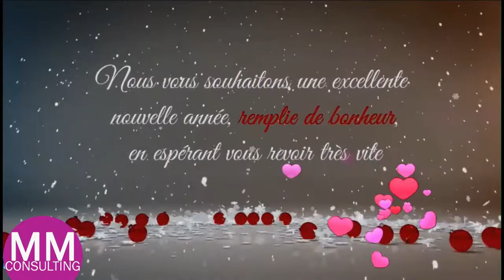Meilleurs voeux 2021 😘🙏